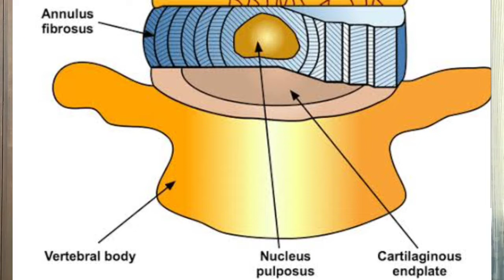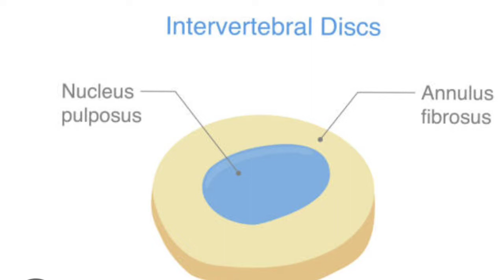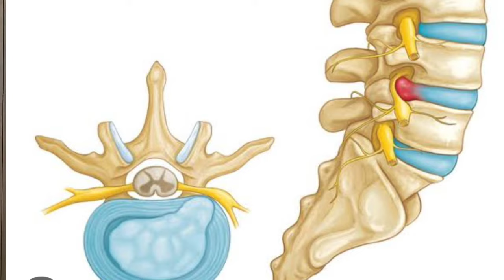Disc bulge Ayurveda treatment without surgery| ഡിസ്ക് തള്ളൽ ആയുർവേദ ചികിത്സ| പൂർണ്ണമായും മാറുമോ?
Marian Ayurveda
Jesus lane,
Near Paravattani forest office
Thrissur

For appointments
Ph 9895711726